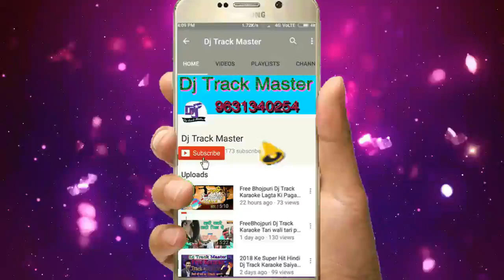Full Track_Bhukur Bhukur Lait barab mile aiye baswari me Mile na aiye chauthari me_Khushbo Uttam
Track
Bolbam Dj Track Music
Bolbam Track
Hindi Track
Hindi Bhojpuri Track
Hindi Aur Bhojpuri Track
Hindi Bhojpuri Karaoke
Hariyani Track          Call 📞
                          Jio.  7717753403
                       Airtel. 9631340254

Hariyani Karaoke
Panjabi Track
Panjabi Karaoke
Maithali Track
Maithali Karaoke
Nepali Track
Nepali Karaoke
Dj kadir
Hindi Track
Hindi Karaoke
Hindi Caraoke
Dj Karaoke
Dj Trick
Dj Track Karaoke
Bhojpuri Tracks

Song डाउनलोड Download Kare
       Dj kadir

 Hindi Original Track Music
     डाउनलोड Download Kare
                    Dj kadir

Bhojpuri Karaoke
Hindi & Bhojpuri
Hindi Track
Bhojpuri Track

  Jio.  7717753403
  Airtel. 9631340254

👉Php Website 🎼🎼
      Mp3 Songs 🎺 Site
           Here👇

      BhojpuriAwaj.IN
ट्रैक मास्टर

                       BhojpuriAwaj
Dj kadir Dj kadeer Dj Kdir Dj kaju Raj Dj Hamid Raja Dj Brajesh Chakiya Dj Vikash Dj munna Dj Rk Raja Dj Sr Dj golu Babu Dj Nk Raja Dj Bulbul Dj 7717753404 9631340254